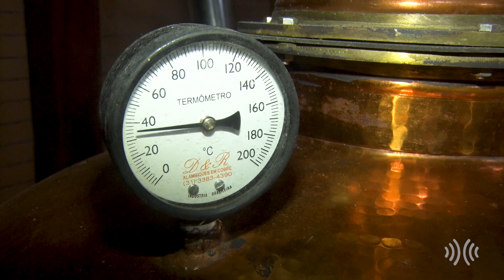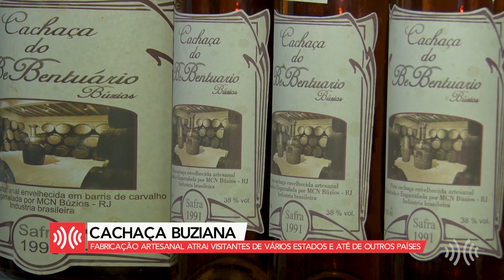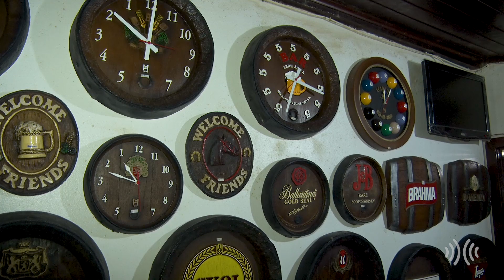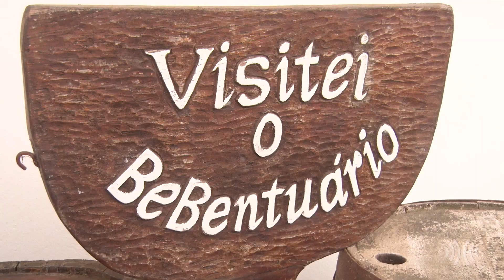Cachaçaria em Búzios se destaca pela produção artesanal || portalmultiplix.com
A tradição familiar foi o que motivou um produtor a fabricar cachaça e licor de chocolate de forma artesanal em Armação dos Búzios, na Região dos Lagos.

Um alambique foi montado no bairro João Fernandes e virou um ponto bastante procurado por visitantes daqui e de outros países.

No local, os apreciadores da cachaça pura e de qualidade podem fazer um tour para conhecer a produção e, ao mesmo tempo, degustar dos produtos.

As visitas são guiadas e podem ser agendadas pela internet.

Um detalhe chama a atenção: as bebidas são vendidas apenas no balneário.

Conheça na reportagem essa produção que é passada de geração em geração!